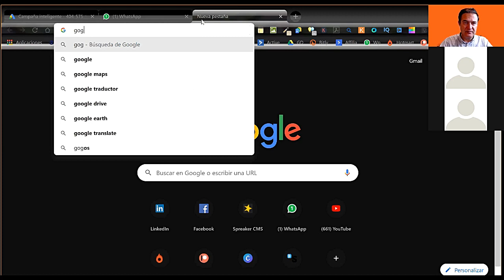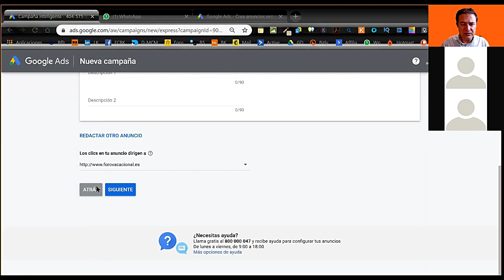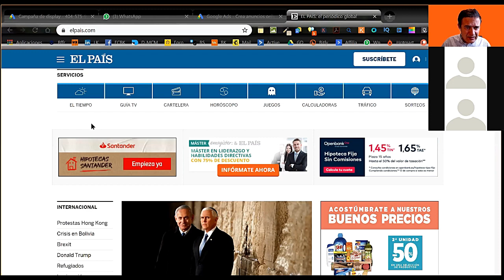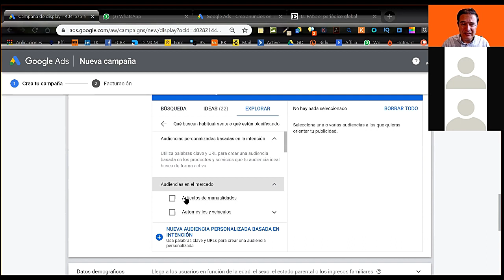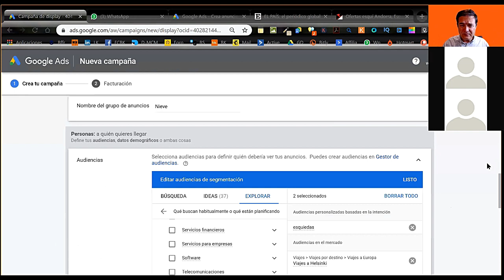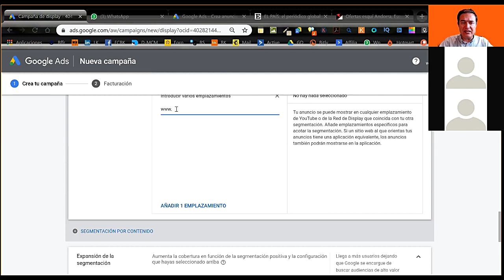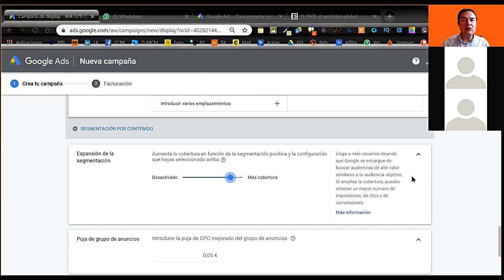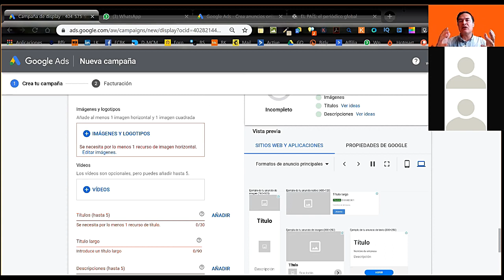Cómo hacer un anuncio en GOOGLE DISPLAY paso a paso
​Repasamos temas interesantes con alumnas, tips de marketing y vemos de manera práctica y paso a paso como hacer una campaña en Google Display.Paso a paso. De nuestro curso de marketing